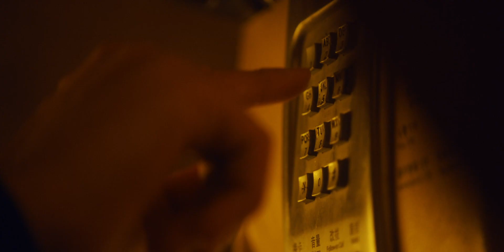ORA x Fool and Idiot